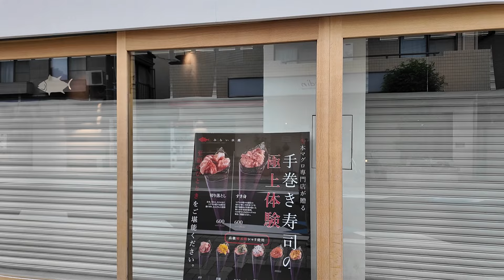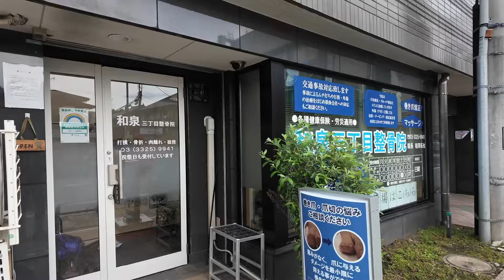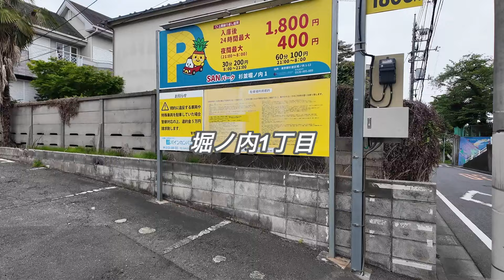【感性で撮る個性的な写真】「のほほ〜ん」とした永福町から、どこまで行っても「わだぼりこうえん、ワダボリコウエン」へ 杉並区/cityscape/japan/tokyo/photography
【撮影場所】
写真を撮影した場所をGoogleマップで公表しています。気になった方はぜひ訪れてみてください。